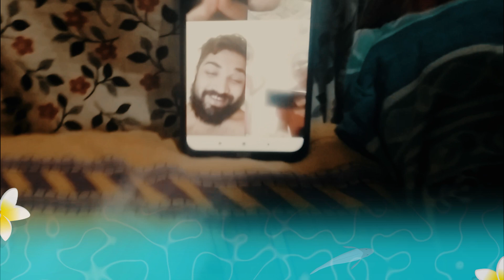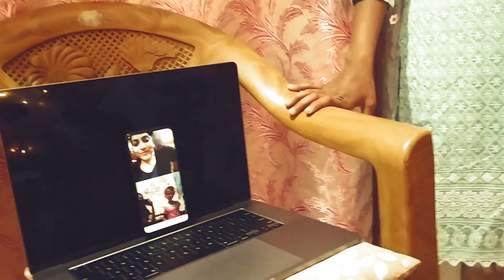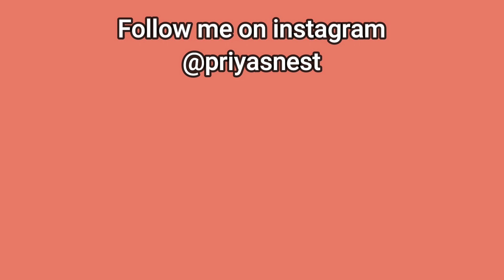2nd birthday gifts for baby girl | Beautiful birthday dress from FirstCry/Hopscotch/Myntra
2nd birthday gifts for baby girl | Beautiful birthday dress from FirstCry/Hopscotch/Myntra